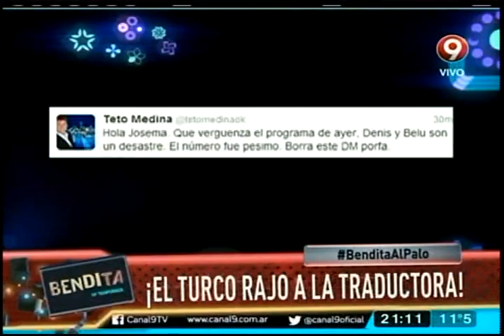El Turco rajó a la traductora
Pasaron de estar juntos en todas partes a separarse viviendo una gran crisis de pareja.  ¡Ya no se soportan!